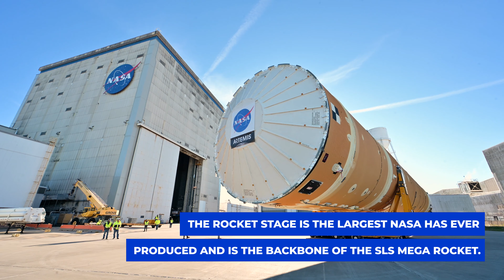The Big Build: Watch the Giant Core Stage for SLS Moon Rocket Come Together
NASA and industry partners are preparing to deliver the core stage of the SLS (Space Launch System) rocket for Artemis II, the first crewed Artemis mission, from NASA’s Michoud Assembly Facility in New Orleans to Kennedy Space Center in Florida. The massive hardware stands 212 feet tall and serves as the powerhouse behind the agency’s powerful rocket. The stage is fully produced at NASA Michoud where technicians with NASA and core stage lead contractor Boeing thoroughly assessed and prepared the hardware before loading it onto NASA’s Pegasus barge for delivery to the Space Coast.